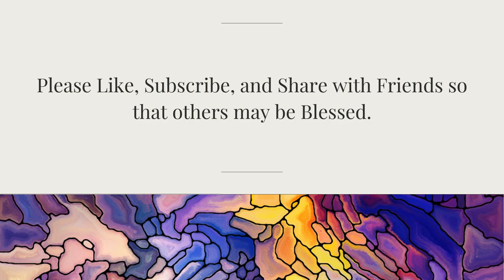Saint Elizabeth Ann Seton: A beacon of faith and charity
Saint Elizabeth Ann Seton

Saintly Stories
Short biographical sketches on Catholic Saints

Learn about the inspiring life of Saint Elizabeth Ann Seton, from her conversion to Catholicism to her establishment of the first Catholic school in the United States. This video is part of our Saintly Stories series, where we share the biographies of Catholic saints and their incredible journeys of faith and devotion. Watch and be inspired by the story of Saint Elizabeth Ann Seton.